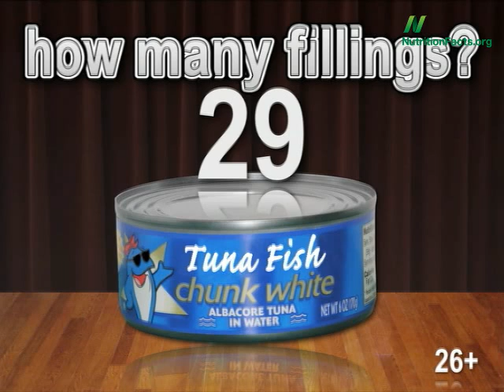Amalgam Fillings vs. Canned Tuna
DESCRIPTION: Eating a can of tuna once a week is equivalent to living with how many mercury-containing amalgam tooth fillings? Have a question about this video? and I'll try to answer it! And check out the other videos on mercury and tuna Also, there are 1,449 other subjects covered in the rest of my videos--please feel free to explore them as well!